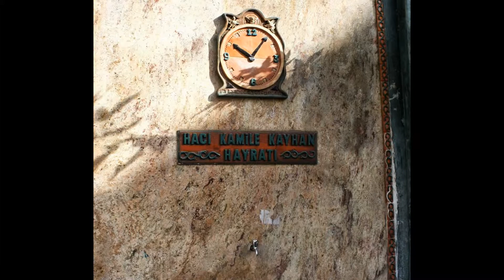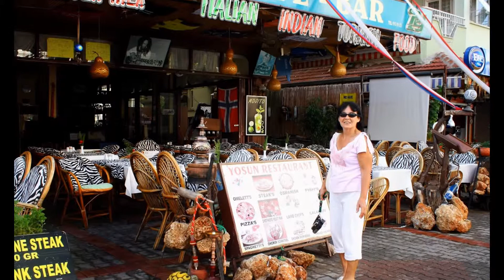ALANYA - Turcja - Turkey - cz. 2 b - miasto / city - [HD]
Prezentacja kolejnej partii fotek wykonanych w mieście Alanya na śródziemnomorskim wybrzeżu Turcji. Centrum mista i dzielnica portowa. Aparat fot. Canon EOS 1000 D. Opracowanie fotek w programie PhotoFiltre. Utworzyłem ten film w narzędziu do tworzenia pokazu slajdów YouTube